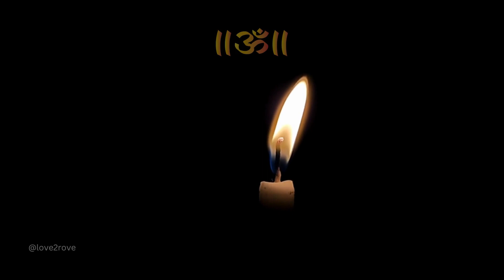Spiritual Krishna Bhajan & Scenic Ganga Views: Embracing Divine. Ultimate Spiritual Krishna Song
Join us in this heartwarming video as we cherish the serene beauty of the Ganga River and Rishikesh, a place filled with cherished memories. As we prepare to bid farewell to this world, let's immerse ourselves in the spiritual essence of this bhajan. The lyrics implore the Lord to grant us the blessing of taking His divine name, 'Govinda,' as our soul departs from the physical realm. Allow the tranquility of Rishikesh and the sacred Ganga to uplift your spirit and provide solace.

आध्यात्मिक कृष्ण भजन और सुंदर गंगा दृश्य: दिव्य आलिंगन। परम आध्यात्मिक कृष्ण गीत

इस हृदयस्पर्शी वीडियो में हमारे साथ जुड़ें क्योंकि हम गंगा नदी और पुरानी यादों से भरी जगह ऋषिकेश की शांत सुंदरता को संजोते हैं। जैसे ही हम इस दुनिया से विदाई लेने की तैयारी कर रहे हैं, आइए इस भजन के आध्यात्मिक सार में डूब जाएं। गीत के बोल भगवान से विनती करते हैं कि जब हमारी आत्मा भौतिक क्षेत्र से प्रस्थान करती है तो वह हमें उनका दिव्य नाम 'गोविंदा' लेने का आशीर्वाद दें। ऋषिकेश और पवित्र गंगा की शांति को अपनी आत्मा को ऊपर उठाने और सांत्वना प्रदान करने दें। अधिक आत्मा-पौष्टिक सामग्री के लिए हमारे चैनल की Free सदस्यता लें